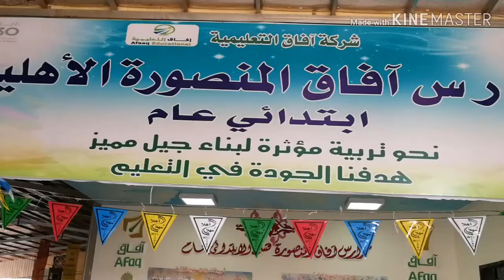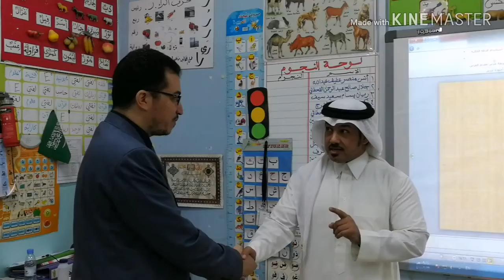عقب مهرجان لغتي للصف الأول الابتدائي الفصل الدراسي الأول الأسبوع العاشر